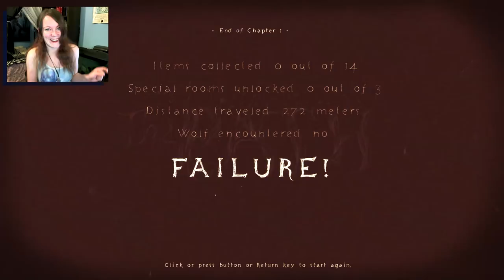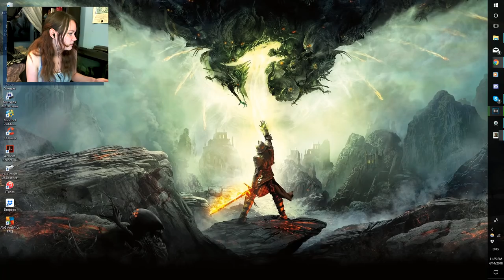The Path | 01 | Robin's Path and Going to Grandma's!